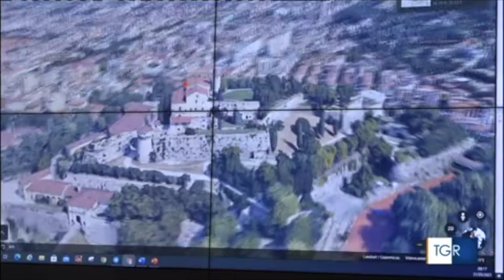Brescia, inaugurata la nuova sala operativa dei Vigili del fuoco